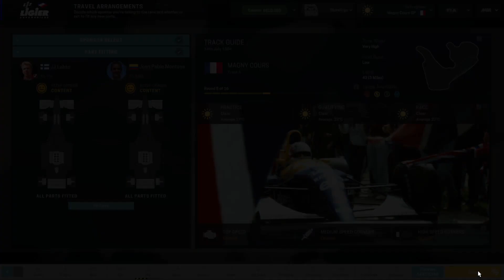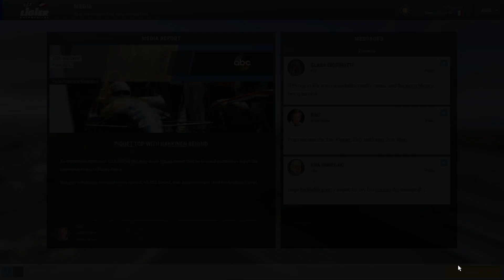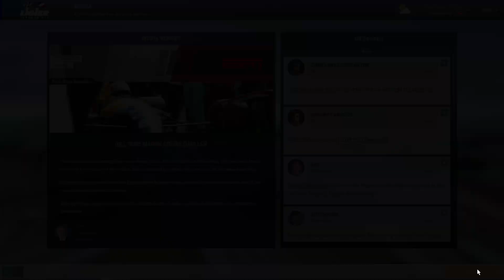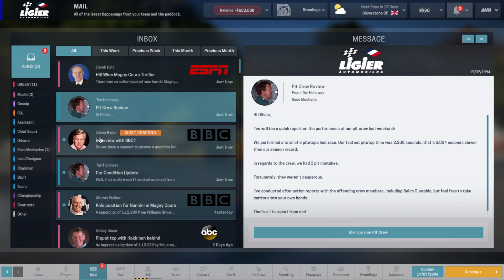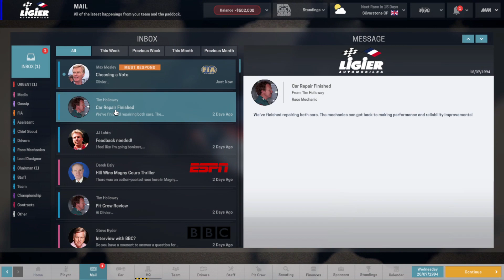F1 / Ligier 1994 / Race 8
meh, definitely running in the red now, lol